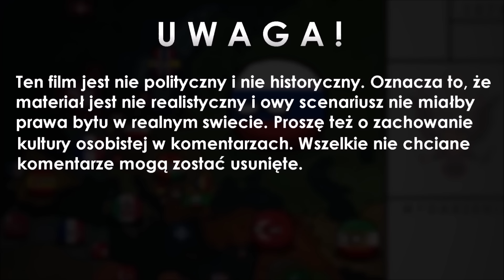FILM PEŁNOMETRAŻOWY | AHE 1878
☀Hej! Pamiętaj, że autor filmu nie ma na celu skrzywdzenia kogokolwiek, jak i nie ma na celu propagować żadnej ideologii! ☀
✠Autor filmu nie używa tylko wytworów własnych. Część rzeczy takie jak flagi, mapy czy bronie mogą być zapożyczone od innego użytkownika lub w skrócie: Google Grafika. ✠
♬Muzyka użyta w filmie♬
→uważaj
→bo
→wstawie tutaj muzyczki xDD
✔Mój oficjalny serwer discord! Serdecznie zapraszam!✔